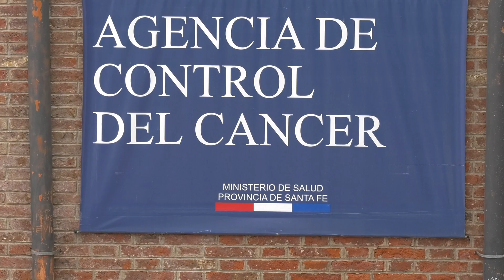EN UN MES SE INAUGURA EL ALMACEN DE VACUNAS EN RECREO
MARTORANO RESPONDIÓ A LAS CRÍTICAS POR LA DISTRIBUCIÓN DE FONDOS COVID

SONIA MARTORANO - MSTRA SALUD